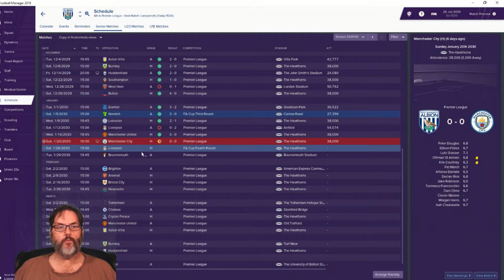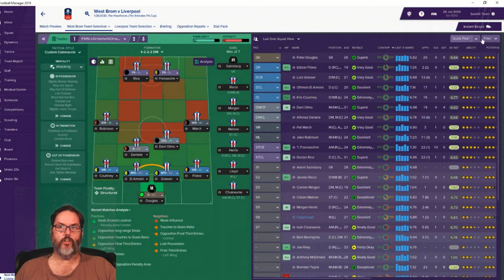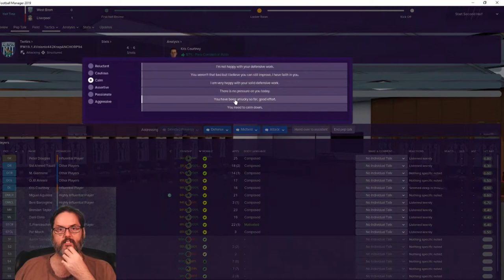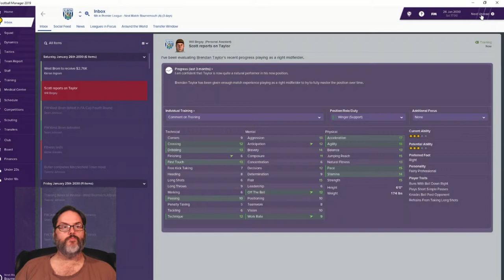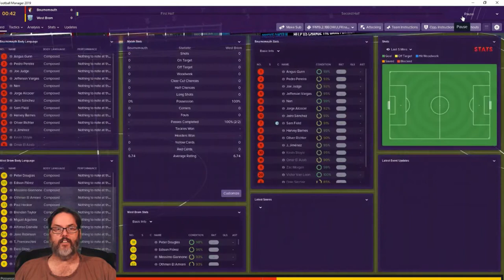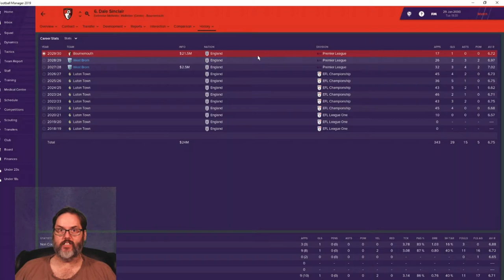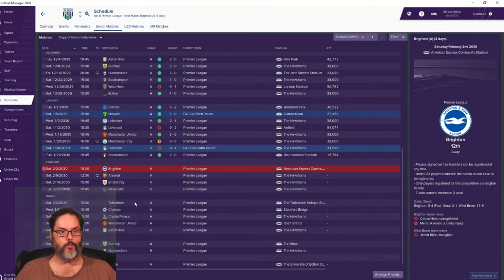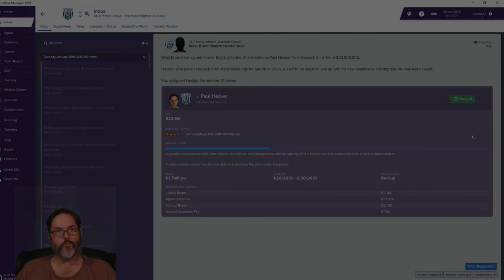FM19 West Brom - Club 3 Ep. 97 - Premier League